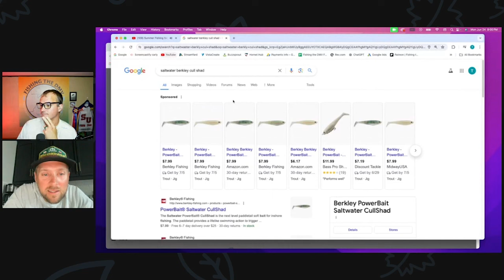Smith Mountain Lake, VA Summer Bass Fishing Report with Billy Kohls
On this episode of Fishing the DMV. I have Billy Kohls owner of Smith Mountain Lake Guide Service on the show!! Billy gives us a Smith Mountain Lake fishing report and give us an in-depth look on how to catch bass in the summertime regardless of what lake you are on!!!